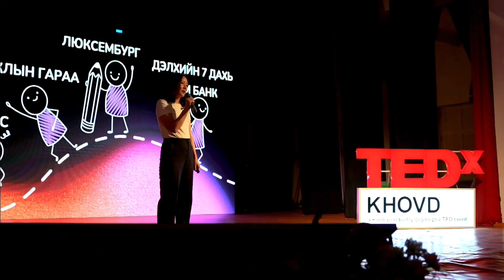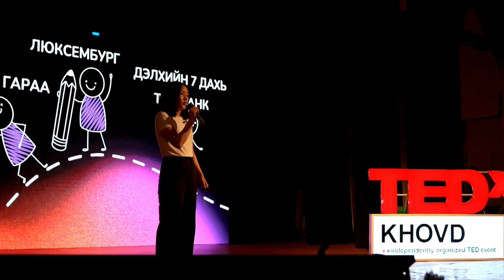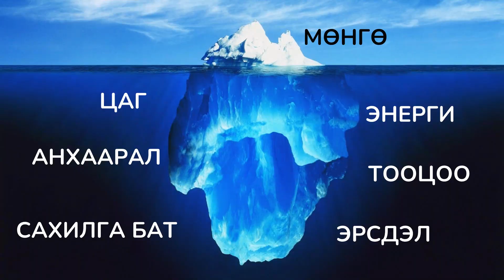Being nomad-how it helped to become an investment professional | Khulan Bat-Erdene | TEDxKhovd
Speaker Khulan became a seasoned investment and risk management professional in the global financial center from a nomad family in Mongolia. She shares her experience and insights on the transferable skills she obtained from her nomad lifestyle on remote steppe in Mongolia and how it is applied in the investment management industry in Luxembourg.  Luxembourg Unversity CFA This talk was given at a TEDx event using the TED conference format but independently organized by a local community.